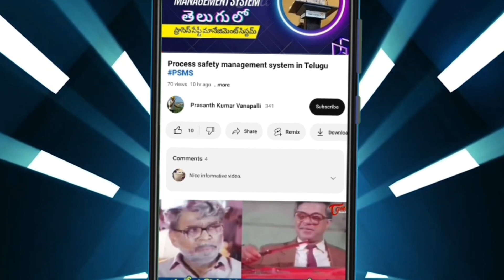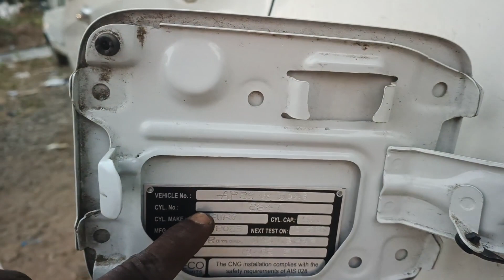Eartiga 2023 Duel Injectors CNG kit installation in Telugu | Cng AftermarketCng best service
this video we are going to explain how CNG kit is being installed in bs6 Ertiga car from Maruti Suzuki and it is a perfect installation you can see the quality of installation please like share and subscribe

telugu lo chesina first CNG kit installation Video Idi.

for installation please contact

Ramana LPG & CNG Gas Convertions, Car Gas Works, & Gas Kits , LPG & CNG Service Centre @ Kakinada
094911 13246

please go through full video.
will update further details in the form of new videos.

 Let’s explore the installation of an aftermarket CNG kit in the Maruti Ertiga, particularly focusing on dual-injector engines. Here’s what you need to know:

Dual Injector Engines in Ertiga:
The Maruti Ertiga comes with both single injector and dual injector engine variants.
Dual injector engines use two injectors per cylinder: one for petrol and another for CNG. This design enhances fuel distribution and combustion efficiency.
Aftermarket CNG Kit Installation:
If you’re considering retrofitting your Ertiga with a CNG kit, follow these steps:
Choose a Reputable Kit: Opt for a high-quality CNG kit from a trusted brand. Research customer reviews and consult experts.
Professional Installation: Always have the kit installed by a certified technician. Proper installation ensures safety and performance.
Components: The kit typically includes a CNG cylinder, pressure regulator, injectors, wiring, and control unit.
Injector Placement: In dual-injector engines, the CNG injector is usually placed near the intake valve.
Wiring and Sensors: Proper wiring and integration with the ECU are crucial for seamless operation.
Tuning: The ECU needs recalibration to accommodate CNG. Adjustments include fuel mapping and ignition timing.
Safety Measures: Ensure proper venting, leak detection, and emergency shut-off systems.
Testing: Thoroughly test the system for leaks, performance, and safety.
Benefits of Dual Injector CNG Kits:
Improved Combustion: Dual injectors enhance fuel mixing, leading to better combustion efficiency.
Smooth Transition: The engine seamlessly switches between petrol and CNG modes.
Performance: Dual injectors maintain power output similar to petrol mode.
Economy: CNG is cost-effective compared to petrol.
Maintenance and Considerations:
Filter Changes: Regularly replace filters (air, fuel, and CNG) to maintain optimal performance1.
Authorized Dealers: Consider getting the kit installed by authorized Maruti dealers for peace of mind2.
Remember that proper installation, maintenance, and adherence to safety guidelines are essential for a successful aftermarket CNG conversion. Enjoy the benefits of cleaner fuel while ensuring your Ertiga’s longevity! 🚗🌿

I’ve provided a detailed description of aftermarket CNG kit installation for dual-injector engines in the Maruti Ertiga.